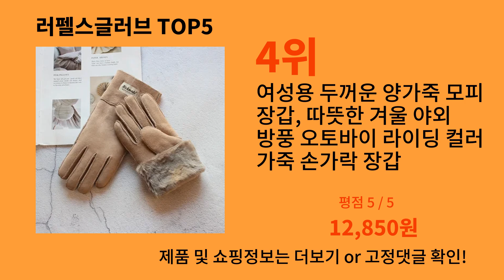러펠스글러브 2024 강추하는 알리익스프레스 추천 Top 10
가장 많이팔린 러펠스글러브
영상 속 러펠스글러브 구매링크:

1위 : 자동차 스타일링 울 소프트 세차 장갑, Opelastra h j g k indignia corsa vectra castra k vectra bvectra b
가격 : 3,180원

2위 : 여성용 양가죽 모피 벙어리 장갑, 가죽 울 색상, 겨울 보온, 야외 방한 장갑, 남아 학생 방풍 장갑
가격 : 12,850원

3위 : 망 오토바이 쇠가죽 채찍으로 치다 가죽 옐로우 레이싱 오토바이 타는 사람 장갑
가격 : 12,550원

4위 : 여성용 두꺼운 양가죽 모피 장갑, 따뜻한 겨울 야외 방풍 오토바이 라이딩 컬러 가죽 손가락 장갑
가격 : 12,850원

5위 : 남성용 정품 가죽 터치 스크린 양가죽 장갑, 따뜻한 전체 손가락 장갑, 운전 라이딩, 겨울, 2023 신상
가격 : 17,000원

감사합니다.